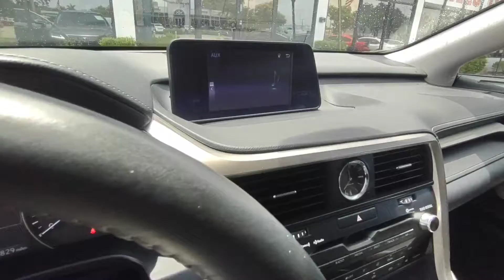2018 Lexus RX350 (Gray) 109345